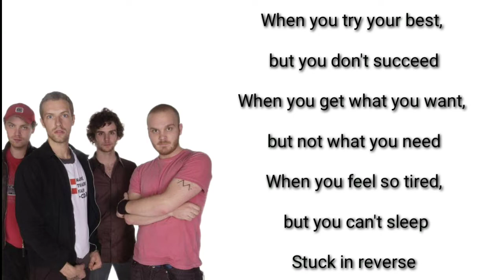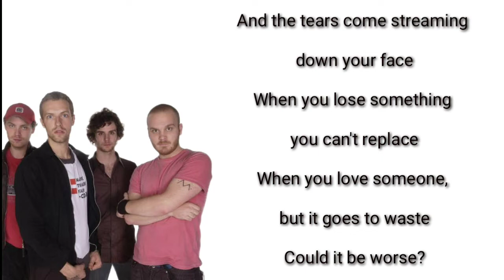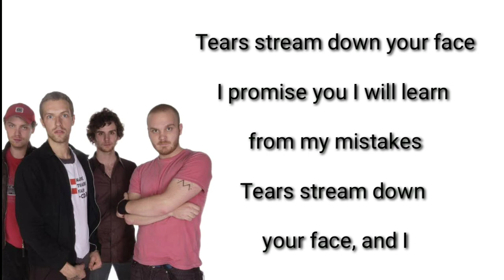Fix You - Cold Play ( Lyrics )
🎵 judul : fix you
🎙penyanyi : coldplay

Ketika Anda mencoba yang terbaik, tetapi Anda tidak berhasil

Ketika kamu mendapatkan apa yang kamu inginkan, tapi bukan yang kamu butuhkan

Ketika Anda merasa sangat lelah, tetapi Anda tidak bisa tidur

Dan air mata mengalir di wajahmu

Ketika kamu kehilangan sesuatu yang tidak bisa kamu ganti

Ketika kamu mencintai seseorang, tapi itu sia-sia

Mungkinkah lebih buruk?

Dan saya akan mencoba untuk memperbaikinya Anda

Dan tinggi di atas, atau di bawah

Ketika kamu terlalu cinta untuk melepaskannya

Tapi jika kamu tidak pernah mencoba, kamu tidak akan pernah tahu

Hanya apa yang Anda layak

Air mata mengalir di wajahmu

Air mata mengalir di wajahmu, dan aku

Aku berjanji padamu aku akan belajar dari kesalahanku